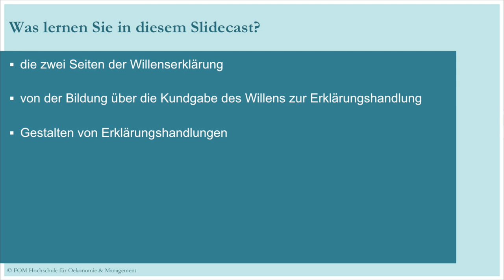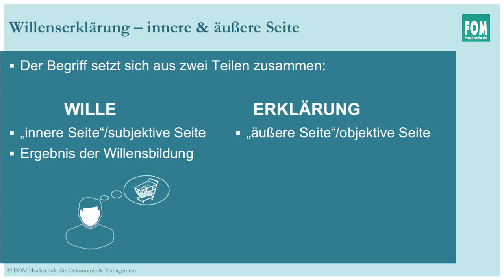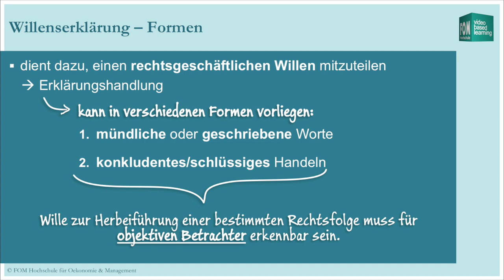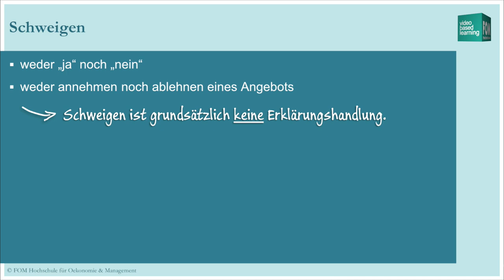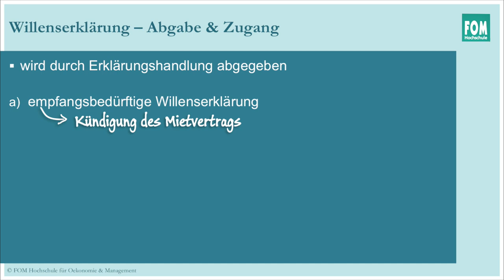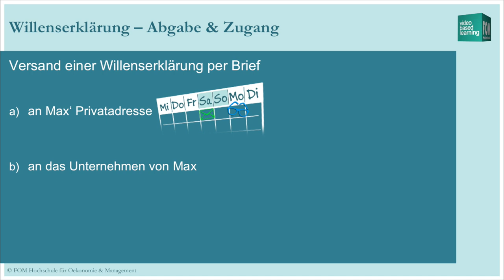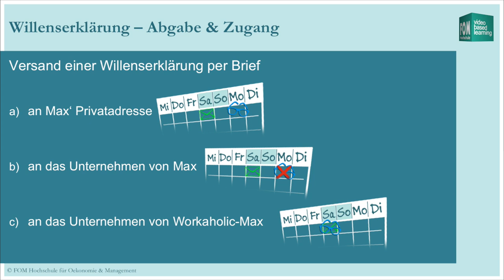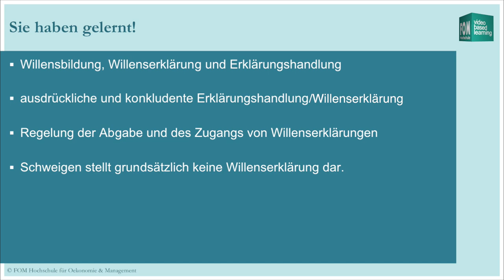Rechtsgeschäftliche Kommunikation | FOM Video Based Learning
Inhalt dieses Slidecasts ist die Thematik rumd um die Willensbildung und deren Erklärungshandlung als Instrument zur Äußerung eines auf den Abschluss eines Rechtsgeschäfts gerichteten Willens.

Inhalt: Prof. Dr. Geiseler-Bonse
Sprecher: Björn Badura | FOM Medienentwicklung
Produktion: Björn Badura | FOM Medienentwicklung